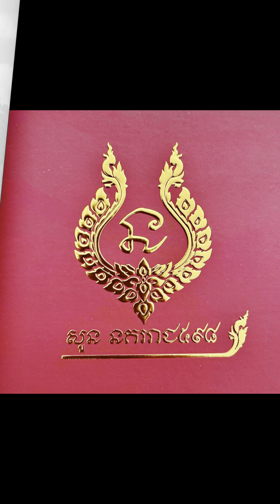ដើមសារិការតែង អាចធ្វើការទំនាក់ទិញបានតាមរយះការឆាតចូលpageសួន នគររាជ៥៩៨។